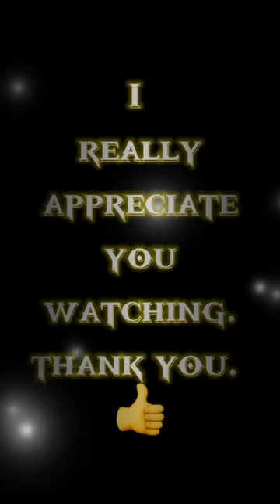not a puppy proof fence 🐶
puppy problems
christmas cheer
max mayhem